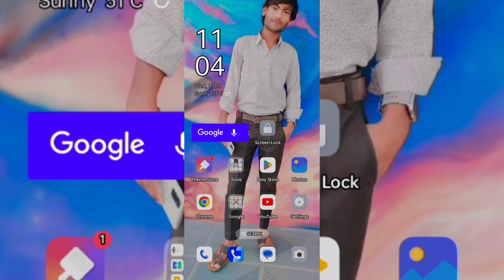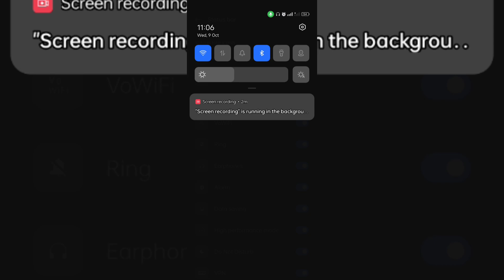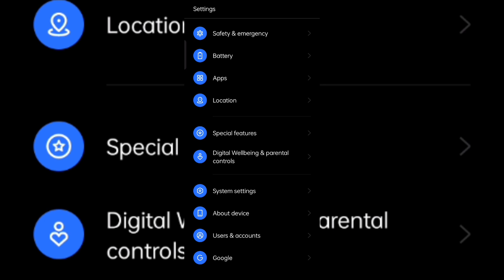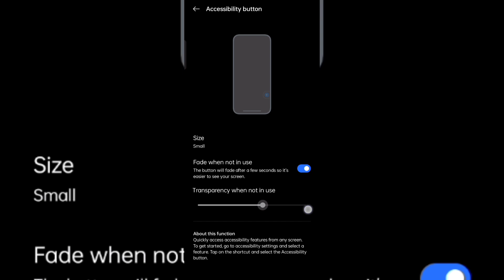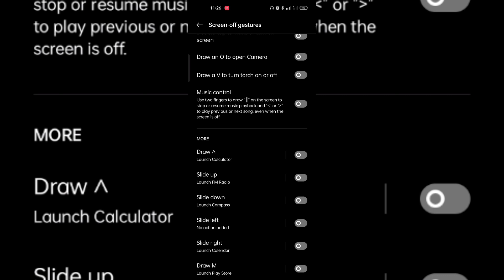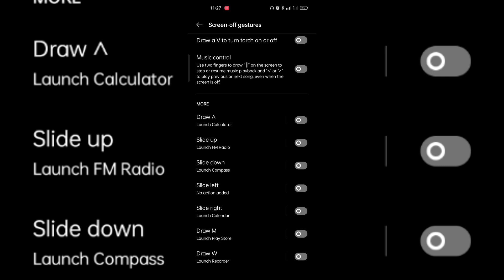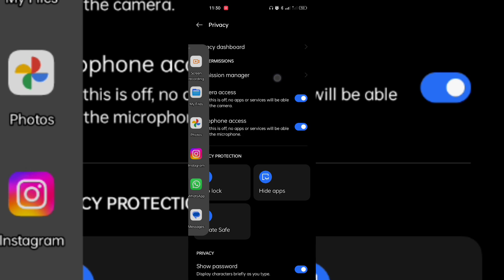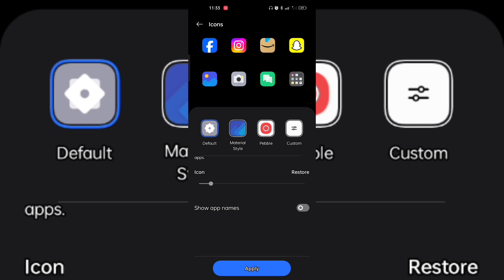New Feature Oppo A53 😱 || Meherpukar